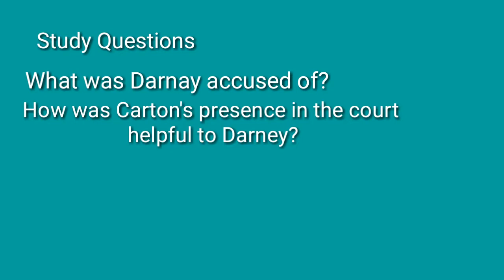Darnay at London Court | A Tale of Two Cities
"A Tale of Two Cities" by Charles Dickens with English subtitles for students who study this great work or for those who are interested in the English language.
In this part, Darnay meets Lucie and her father again after 5 years.Unluckily, they meet in the courthouse.Thanks to the cleverness of Sydney Carton, Darnay walks out free of the court.The  two men: Carton and Darnay , who look alike, fall in love with Lucie.
The clip is followed by two questions you can answer in the comments section, if you choose to.If you are a teacher, you could advise your student to answer the questions and feel free to interact with them YOURSELF.

ℹ️𝗔𝗕𝗢𝗨𝗧 𝗧𝗛𝗜𝗦 𝗩𝗜𝗗𝗘𝗢 ℹ️
In this part, Charles Darnay meets Lucie and her father again after 5 years.Thanks to the cleverness of Sydney Carton, Darnay walks out free of the court.The  two men who look alike, fall in love with Lucie.
Category
Drama& Literature